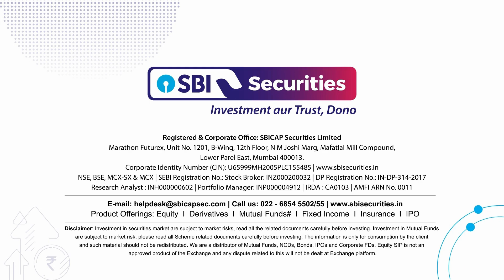Daily Market Bytes - Hindi: 19th April 2024